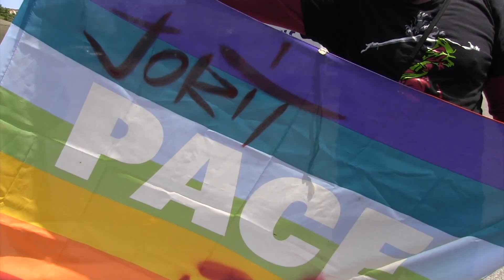Il Liceo Artistico Pertini-Santoni da Jorit